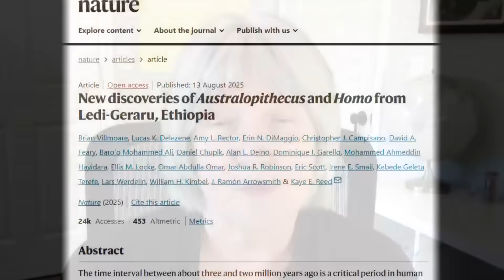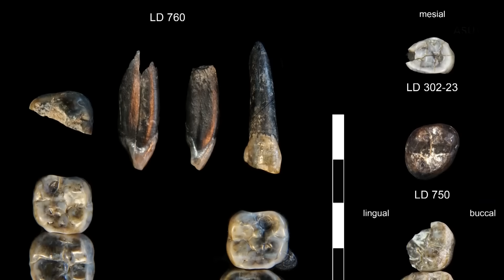Fossilized teeth found by ASU scientists could answer some evolutionary questions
A bunch of fossilized teeth recovered by an ASU research team in Africa could potentially belong to a newly discovered species.